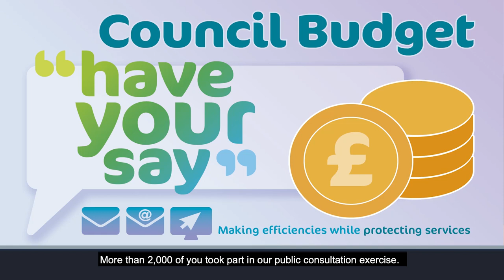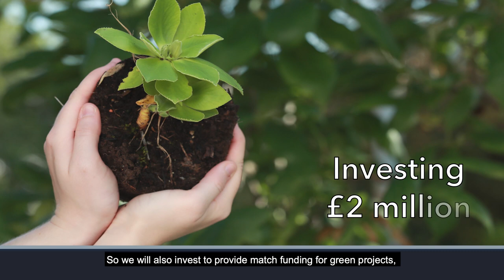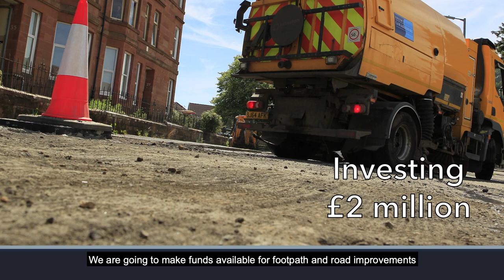South Lanarkshire Council Budget 2021/2022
Council Leader John Ross outlines the extra £10 million investment and Council Tax freeze at the centre of South Lanarkshire Council’s budget for 2021/22.